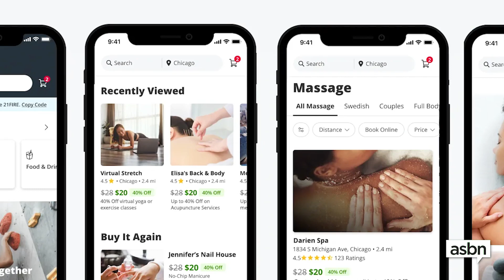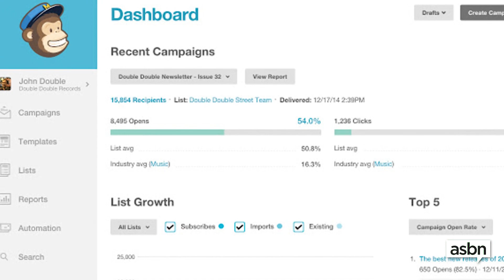Understanding when and how to pivot as a small business owner – George Deeb | Venture Capitalist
Being able to change course and pivot can be the difference between growth and stagnation in today’s corporate environment. In a constantly changing world, pivots are necessary to keep firms growing and adapting. Joining us on today’s episode of The Small Business Show to share his perspective is George Deeb, author, Forbes contributor, and managing partner at Red Rocket Ventures.